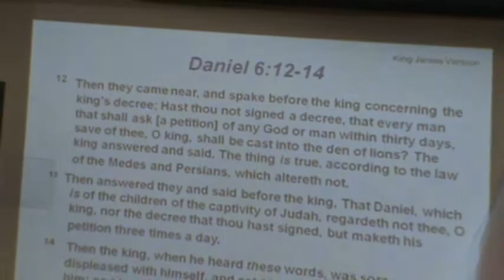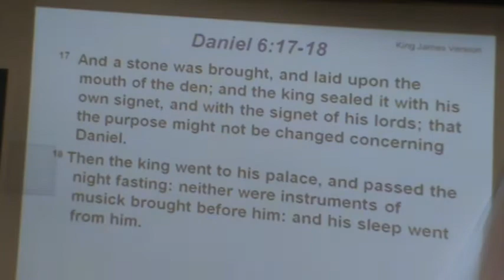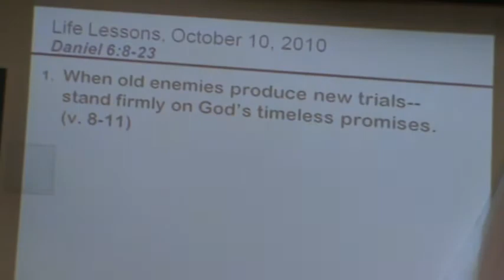Lessons from the life of Daniel - Series 6 - Part 2.MPG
Lessons from the life of Daniel - Series 6 - Part 2

Daniel 5:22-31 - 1. When God provides a legacy lesson, He expects obedience to His Word - Be Faithful -  V. 22-25

2. God's judgments are always just, purposeful and instructive - Be Humble. V. 26-28

3. God's blessings are always abundant, inspirational and maturing - Be Thankful.    V. 29-31

Trinity Baptist Community Church International is shepherd under the direction of Bishop Dr. Michael J. Love. Trinity is a preaching, teaching, reaching church. Under the direction of Bishop Love, Trinity has over 100 ministries along with global expansion church planting in Haiti, Dominican Republic and 37 churches. Please come out and join Bishop Dr. Michael J. Love as he critically impart the Word of God Trinity Baptist Community Church International tbccwm.org